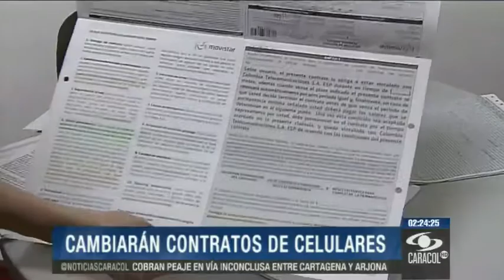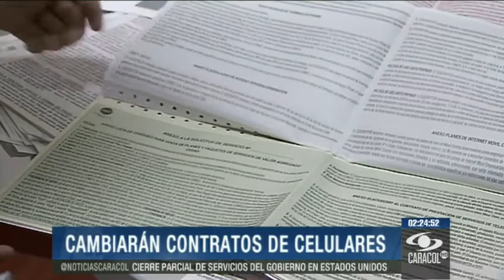Cambiarán los contratos de telefonía celular - 1 de Octubre de 2013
La Comisión Reguladora de Comunicaciones pondrá en cintura a las empresas por escribir contratos extensos y en letra diminuta. Tome nota.